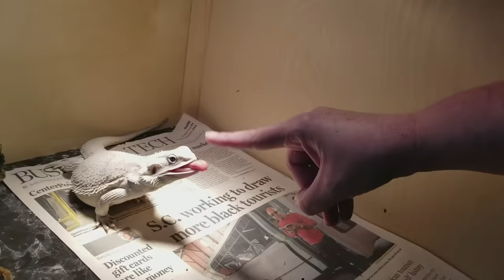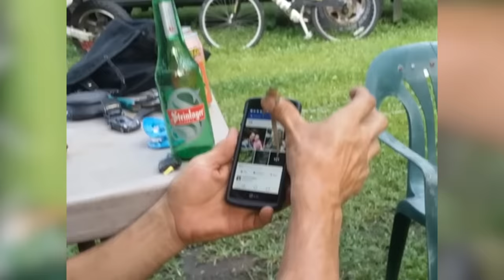Ultimate Funny Lizard Compilation of 2018 | Funny Pet Videos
This all lizard and reptile weekly comp from Funny Pet Videos is filled with hilarious bloopers and reaction shots from the funniest lizards, Geckos, Iguanas, Bearded Dragons and more of your favorite reptiles!

Funny Pet Videos brings you the best cute animal compilations, try not to laugh challenges, fails, wins, and hilarious viral videos.  We feature dogs, cats, horses, pigs, lions, lizards, rodents, bugs, spiders, tigers, kittens, puppies, squirrels, foxes, and more in the best new dank memes, funny clips, and you laugh you lose challenges and create collective of funny pets, life awesome moments, and epic wins.

Not content with only one platform, we’re committed to montages from Vine, Twitter, Instagram, Facebook, Snapchat, and Musically.  Sit back and enjoy a veritable fail army: kids fails, animal fails, girl fails, trampoline fails, car fails, on the job fails, old people fails, school fails, water fails, prank fails and pranks gone wrong, and more!

Life Awesome

CoVines / CoViners